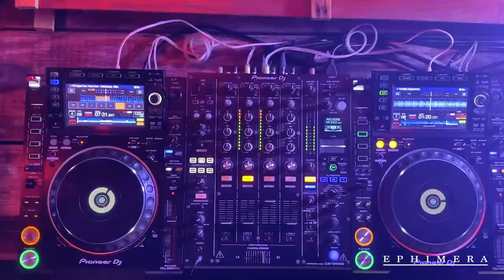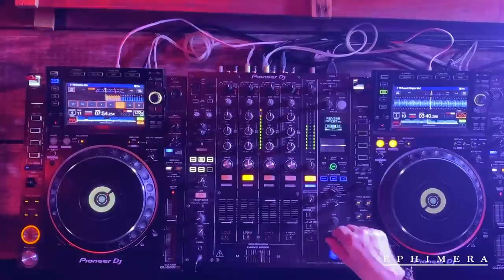Djuma Soundsystem | Afro Sunset Mix 2022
DJUMA SOUNDSYSTEM ..used to be two and now it's one. Norwegian DJ & producer Mikkas is flying the Djuma Soundsystem space shuttel solo these days. The spirit of production and DJ style remains the same. That trademark of warm beats and melodies is alive and well both in the studio and on the road. The sound is between tech house, house, disco, and techno, with a lot of personality and humanity involved. This is music, and not just grooves! It's catchy, but still underground and it can entertain a festival going mad, as well as an intimate club.Djuma Soundsystem had a major radio and club hit with "Les Djinns", but has proved to be much more than a one off, with releases like "This sound", "Atilla", "Small fries", "Zillion lights", "Bipolar", "Blizzard" and "Stoli", on well known indie labels, like Get Physical, Rebirth, Soundz, IO and Tool Room. D S have been remixed by Uner, Tiger Stripes, Trentemøller, Martinez & Moby, to name but a few and have been charted and supported by all the major tech house DJ's.As Djuma Soundsystem, Mikkas has toured the world many times and played some of the best venues and crowds out there, clubs like The End (London), Space (Ibiza), Zouk SG (Singapore), Blue Frog (Mumbai), Kazantip (Ukraine), Villa (Oslo), Hardpop (Juarez), Nevermind (Sydney), Cielo (NYC), Stadium (Jakarta), Space (Miami), Watergate (Berlin), Kristal (Bucharest), or festivals like Fusion (Germany), Roskilde (Denmark), Reworks (Greece), Universo Paralello (Brazil), Hove (Norway), Free Fat Festival (Ukraina), Exit (Serbia), and the biggest gig of all - playing the last hour counting down to midnight at Baha beach in Rio on new years eve 2009, - in front of close to a million